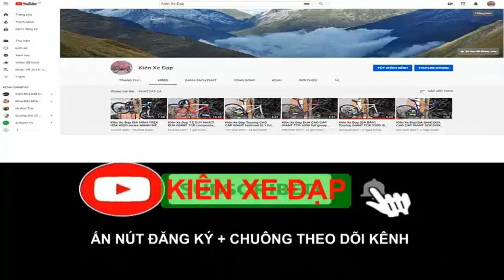Kiên Xe Đạp (ĐÃ BÁN) Touring GIANT escape SL2 TỐT NHẤT TRONG zalo 0975709943